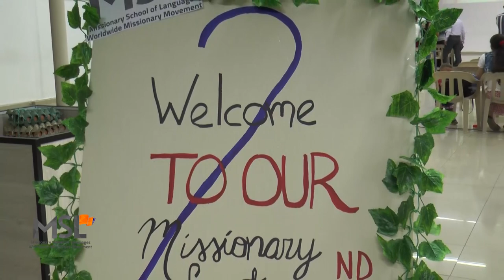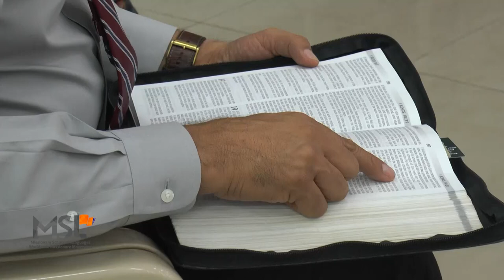Second Missionary Lecture (Rev. Samuel Mejia)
The Missionary Lecture is a monthly activity, which purpose is to strengthen the potential brethren who might serve the Lord full time.